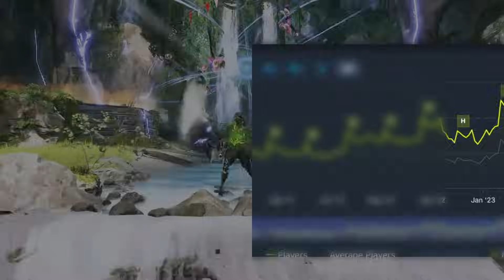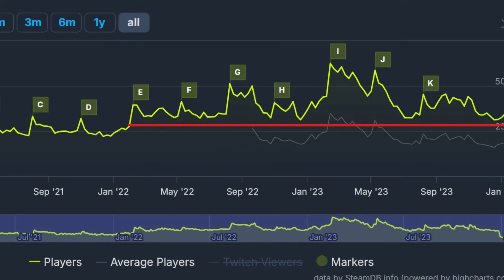Apex Cannot Mess This Up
Song - Omission, Huma Huma / Runescape soundtrackI